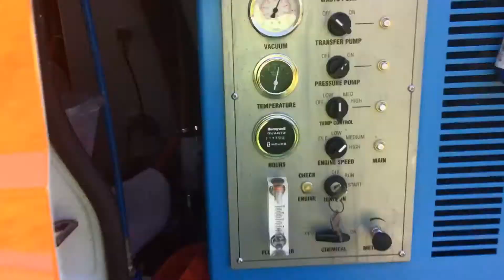Zipper SS in action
Video Edited with VideoShow App